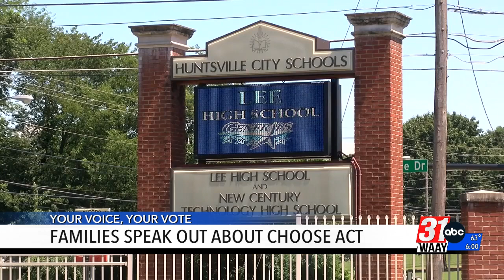Maddie LIVE on Choose Act